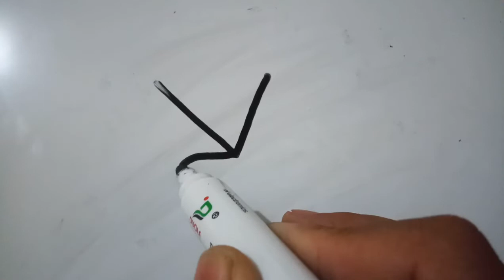HOW TO DRAW A BIRD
how to draw a bird how to draw a bird
how to draw a bird and label its parts
how to draw a bird nest step by step easy
how to draw bird person from rick and morty
how to draw a bird's eye view of a house
how to draw a bird easy video
how to draw a bird's eye view of a city
how to draw a bird's eye view of a room
how to draw a bird's eye view of a classroom